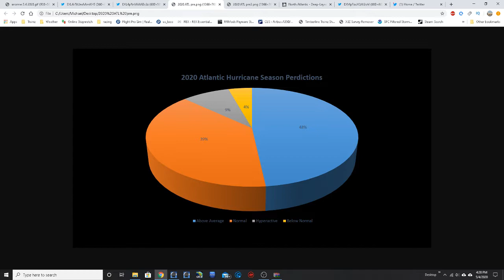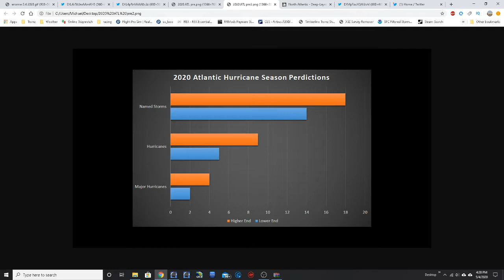Off-Season Hurricane Outlook and Discussion for May 4, 2020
Off-Season Hurricane Outlook and Discussion for May 4, 2020. More and more evidence is coming to light suggesting that we will have a very busy hurricane season ahead. Tune into this weeks addition of the off season hurricane outlook and discussion. In today's video we go over the upcoming
look of a busy hurricane season potentially and a look at the new Sea surface Temperature Anomaly and a look at the upcoming
Wane of El Nino conditions. We also take a look at the "fuel" for the Hurricanes. And also a look at the Weather and storms across the United States. Also how this might affect where the hurricanes will go for Hurricaneseason2020